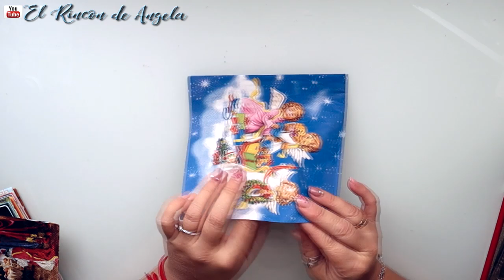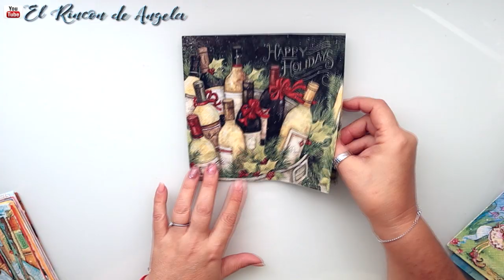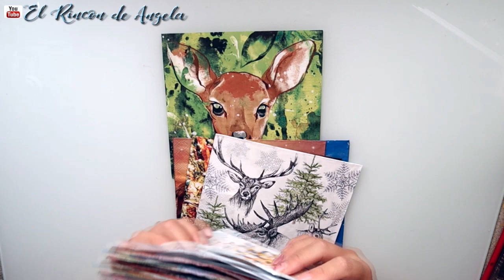Haul Servilletas para decoupage y Láminas cromos alemanes - Octubre Diy manualidades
Haul Servilletas para decoupage y Láminas cromos alemanes - Octubre  Diy manualidades- Dipinto di blue
Estas servilletas para decoupage, las podéis encontrar en Dipinto di blue, que es una pagina online de venta de servilletas. Puedes comprar las unidades que necesites, no venden por paquetes, sino que venden por unidades sueltas. Recuerda visitar la sección de ULTIMAS UNIDADES.
Servilletas para decoupage y laminas (cromos alemanes) donde puedes elegir entre mas de 4000 modelos diferentes. Puedes comprar por unidades, no tienes que comprar paquetes enteros. Si tienes dudas visita su apartado de dudas frecuentes.

Los pegamentos para decoupage que utilizo son de American Decoart.

C/Leon3 (Poligono IND.
Cabo calleja)
Fuenlabrada (MADRID), ES 28947

→MI TIENDA ETSY  para comprar mis trabajos.